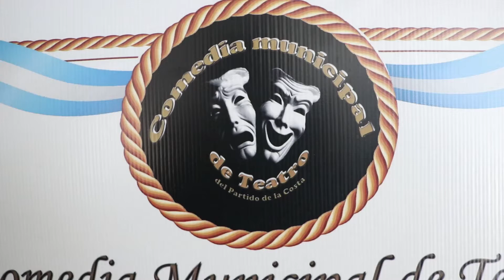Nueva Sede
La Comedia Municipal de Teatro comenzará a funcionar en el primer piso del Espacio Multicultural de San Bernardo.